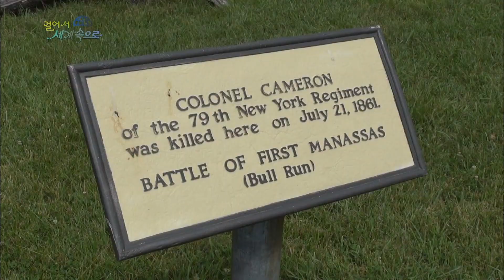【K】USA Travel-Virginia[미국 여행-버지니아]매나사스 전쟁터 투어/Manassas, Bullrun National Battlefield Park/Civil War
[한국어 정보]
마나사스 전쟁터는 남북전쟁 발발 후 최초로 남군과 북군이 전투를 한 곳이다. 남군의 토마스 잭슨 장군은 첫 전투에서 북군의 공격을 굳건히 버텨내 승리로 이끌었다. 스톤월 즉 돌 벽이라는 별명도 얻었다. 마나사스에는 해설과 함께 전쟁터를 둘러보는 무료 투어가 마련돼 있다. 생각보다 사람이 많이 있다. 1861년의 첫 전투에서 북군은 낙승을 예상했다고 한다. 심지어 북군 쪽 부녀자들은 승리 순간을 감상하고자 피크닉 준비를 하고 구경 왔다고 한다. 그러나 예상은 빗나갔다. 이후 62만의 생명을 앗아간 전쟁은 4년간 지속됐다. 남북전쟁은 결국 북군의 승리로 끝났다. 남북전쟁이 끝난 지 150년이 지났다. 아픈 상처지만 역사가 되었다.

Manassas battlefield is the first time that war is a battle where one after the Civil War . Confederate General Thomas Jackson led an attack on the Union to firmly beotyeonae victory in the first battle . That is also nicknamed Stonewall got a stone wall. Manassas has a free tour of the battlefield tour with commentary can maryeondwae . There are a lot of people than I thought. In the first fight of 1861 that the Union is expected to romp . Even the Union side came to visit the women are ready to enjoy a picnic winning moment . However, the expected went wide. It claimed 62 million lives since the war lasted four years . Civil war finally ended in victory for the Union . 150 years have not passed since the Civil War ended. But history was sore .

[Information]
■클립명: 아메리카017-미국26-10 매나사스 전쟁터, 무료투어/Virginia/Manassas, Bullrun National Battlefield Park/Civil War
■여행, 촬영, 편집, 원고: 조연동 PD (travel, filming, editing, writing: KBS TV Producer)

[Keywords]
아메리카,America,아메리카,미국,USA,United States of America,US,조연동,2015,6월 June,버지니아,Virginia,Virginia